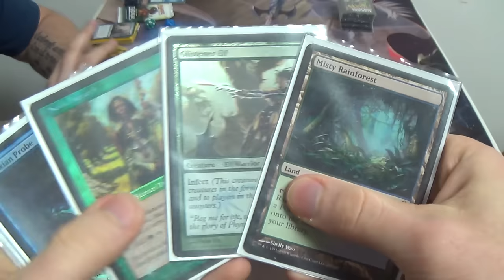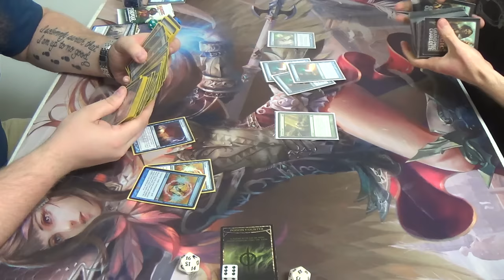Modern Magic — Jeskai Delver vs. Simic Infect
No! Removal-heavy decks! The bane of my existence!

—Decklist—
Creatures (14)
4 Glistener Elf (forget alphabetical order when the creature is this good)
1 Blight Mamba
4 Blighted Agent
4 Noble Hierarch
1 Spellskite
Enchantment (1)
1 Wild Defiance
Instants (17)
2 Apostle's Blessing
3 Become Immense
4 Might of Old Krosa
4 Mutagenic Growth
4 Vines of Vastwood
Sorceries (9)
3 Distortion Strike
4 Gitaxian Probe
2 Sleight of Hand
Lands (19)
2 Breeding Pool
2 Forest
4 Inkmoth Nexus
2 Misty Rainforest
2 Pendelhaven
2 Verdant Catacombs
4 Windswept Heath
1 Wooded Foothills
Sideboard (15)
2 Apostle's Blessing
1 Carrion Call
3 Dispel
1 Dryad Arbor
1 Hurkyl's Recall
4 Nature's Claim
1 Spell Pierce
1 Sword of Feast and Famine
1 Viridian Corrupter

Thanks to our patrons:
BasicSwamp
Vladictus